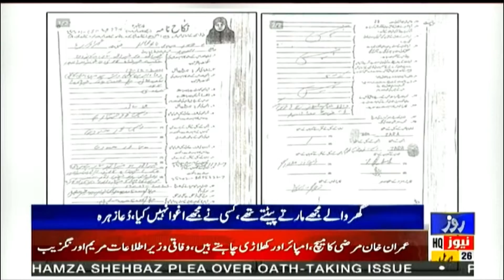'Family wanted me to marry someone else.' Drop scene of missing girl Dua Zahra case from Karachi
'گھر والے کسی اور سے میری شادی کروانا چاہتے تھے' | کراچی سے لاپتہ دعا زہرہ کیس کا ڈراپ سین